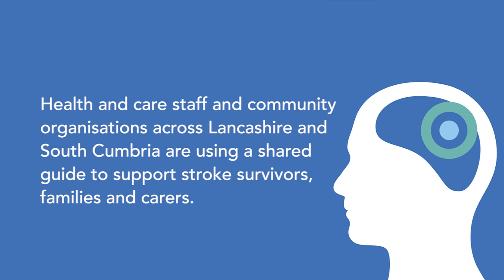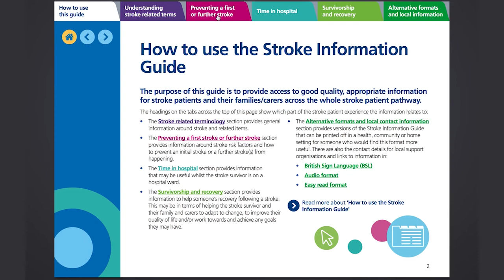Stroke Information Guide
Organisations across Lancashire and South Cumbria have worked together to create an easy to understand Stroke Information Guide to provide access to good quality, appropriate information for professionals, stroke patients, their families and carers and anyone affected by stroke.

The information within the guide aims to be useful to aid recovery and prevent an initial or further stroke.

The guide was created with the involvement of health and care professionals, local people, stroke survivors and their carers and relatives.